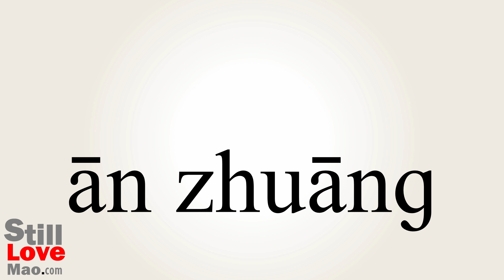How to Say Installing in Chinese